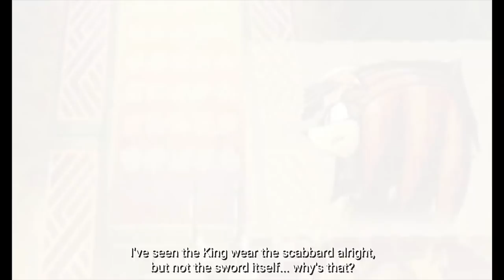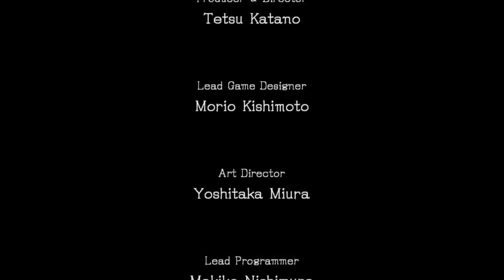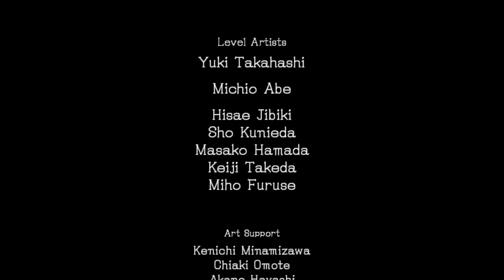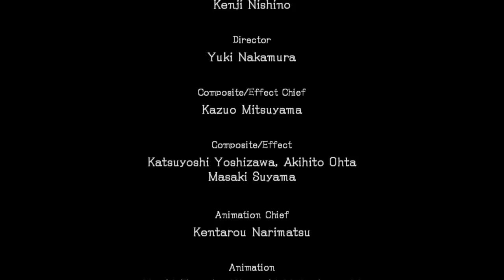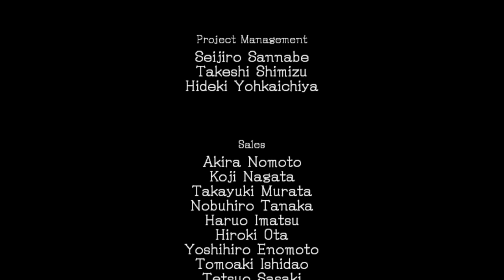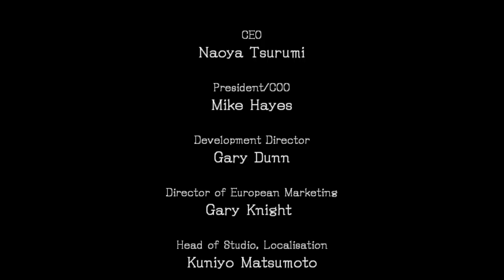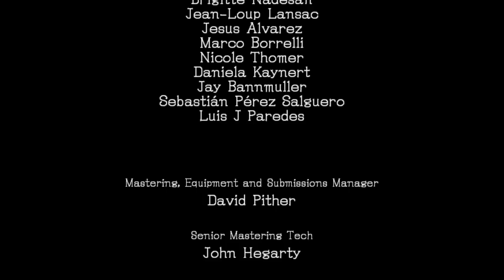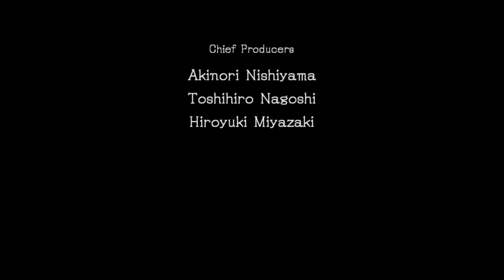The Story of Sonic and the Black Knight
Thanks to Windii for the translation.

As usual, I cut a lot out of this. Here's a few extra things I decided to leave out of the video.

Playing in Japanese, all I hear when Caliburn talks is Sanji lol. Also, I'm pretty sure Caliburn speaks with an old fashioned Japanese accent to make him feel very ancient. Nice detail.

I like how Lancelot in gameplay has a lot of Shadow's Chaos powers from other games. He can do Chaos Control and Blast from Shadow, and Chaos Snap from 06. Nice to seem some consistency there.

Kinda weird how Nimue has none of Amy's personality traits when all the other characters based on Sonic's friends do. Also, you see Percival blushing when Sonic saves her? Sonic X Blaze confirmed lol.

While I had issues with Merlina's arc, I think it could work if you instead interpret it as her having the metaphorical equivalent of a terminal illness. Instead of generally fearing death, she is futilely trying to find a way to extend her life. So she spends her final days desperately clinging to life, squandering her what time she has left instead of spending it on something meaningful. Then it would work well. And maybe that is what they were going for. But again, there's too little to it to make that clear if so.

Since it's Maekawa's final Sonic story, I'd like to appreciate some things he did for Sonic. Like basically give Sonic a catch phrase. Ever since SA2, "Too easy. Piece of Cake." is something he says in so many games. And I quite like it. He's got a few recurring lines like that, that mostly originate from games written by Maekawa. And of course, his stories can be very ambitious and are the most complex stories in the series. For better and worse. But in something like this, I think it pays off. This game has hands down the best Super transformation in the whole series.

In case anyone curious what I'd like to see for a third storybook game, I would want to do a Lovecraft story. A little out there, but I think it would be really cool. Eldritch monsters turned a little cartoony as the basic enemies, a spooky aesthetic for the whole game, and an easy way to include a giant monster for the final boss. And of course, Sonic helps a girl with pink hair overcome some problem. Because that's a thing in these games for some reason lol.